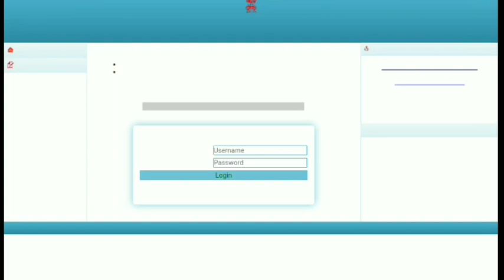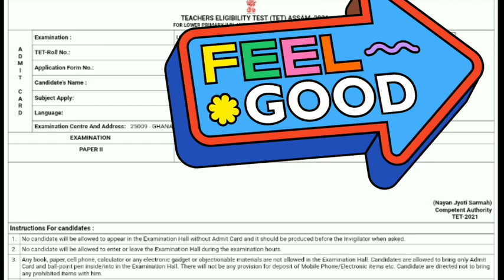ASSAM_TET_ADMIT_CARD_OUT DOWNLOAD TEACHER ELIGIBILITY TEST LP UP REGULAR TEACHER 2021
ASSAM_TET_ADMIT_CARD_OUT DOWNLOAD TEACHER ELIGIBILITY TEST LP UP REGULAR TEACHER 2021 ‎@Gyan Tool

Official Link
ssassam.gov.in

আপোনালোকৰ সহায় হোৱাকৈ আগন্তক হব লগীয়া টেট পৰীক্ষাৰ প্ৰস্তুতি ৰ বাবে আমি আমাৰ চেনেল ৰ তৰফপৰা যথেষ্ট চেষ্টা কৰি যাম।
video সমূহ মনযোগেৰে চাব আৰু যদি কিবা বুজি পোৱাত অসুবিধা হৈছে তেন্তে নিশ্চয় কমেণ্ট ৰ জৰিয়তে জানিব দিব।video বোৰত আহিব পৰাকৈ আৰ্হি প্ৰশ্ন কিছুমান সংযোজন কৰা হৈছে সেইবোৰ ৰ উত্তৰ দিবলৈ যত্ন কৰিব। ধন্যবাদ।
আৰু অনেক video পাবলৈ ইয়াৰ লগতে বিভিন্ন তথ্য চাকৰি, পৰীক্ষা প্ৰস্তুতি,NRC Details,অন্যান্য
 মোক যোগাযোগ কৰক Business and Advertisement ৰ বাবে

1_Lakh_Job
Assam TET 2021
Assam SPECIAL_TET_POSTPONED exam 2021,Tet recruitment,
full syllabus for UP and LP , government jobs,Exam pattern, Safety tips,hot news, weekly updates, Directorate of Medical Education,Health Department of Assam,State Govt Job notification,
Assam TET, ASSAM_2021 documents verification, ctet documents verification, screening of original documents, Teacher recruitment, directorate of Elementary Education Assam, Teacher eligibility test, LOWER primary school teacher,Upper primary,HS Tet,B.ed/D.el.ed news,fraud,scam alerts,Job scam etc.